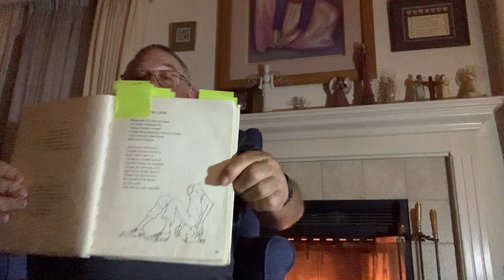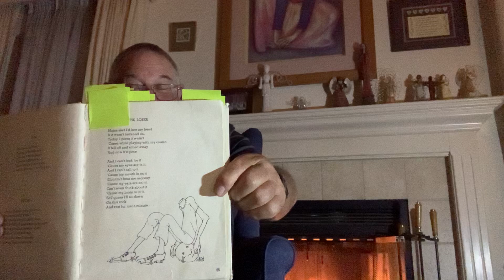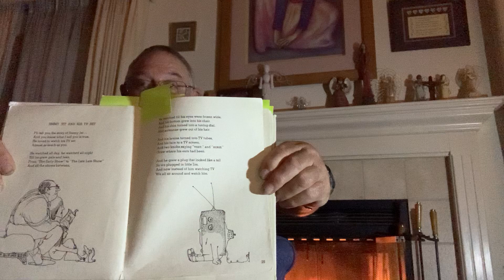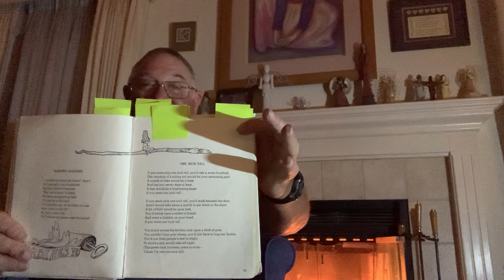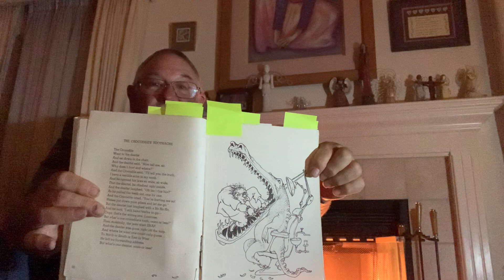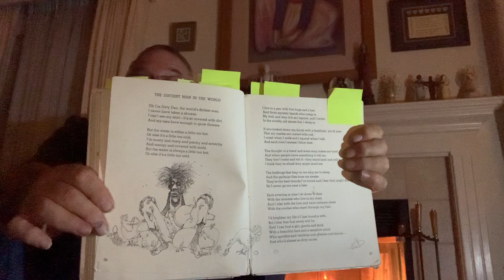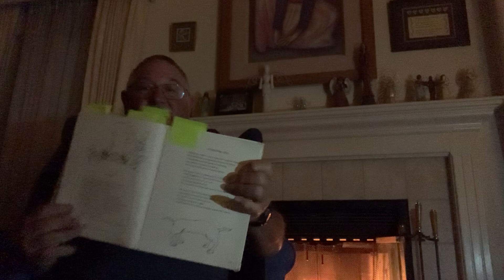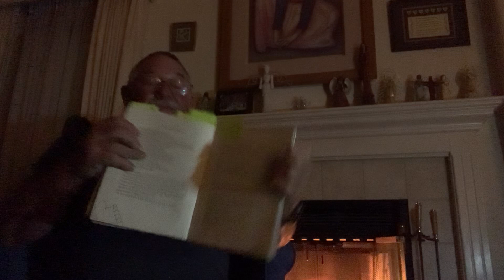Where the Sidewalk Ends - Read by Principal Al Velasquez (Mr.V) Principal for Laurel Wood Elementary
Principal Al Velasquez, from Laurel Wood Elementary School, Salinas City Elementary School District, reads Where the Sidewalk Ends: Poems and Drawings by Shel Silverstein for our students during our School Closures.